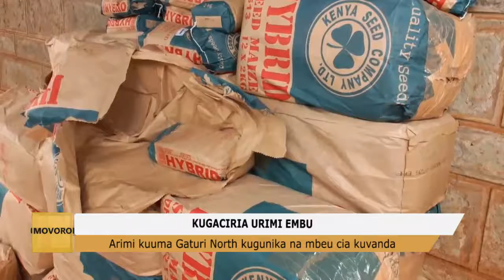Kugaciriria Urimi Embu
Arimi kuuma Gaturi North kugunika na mbeu cia kuvanda